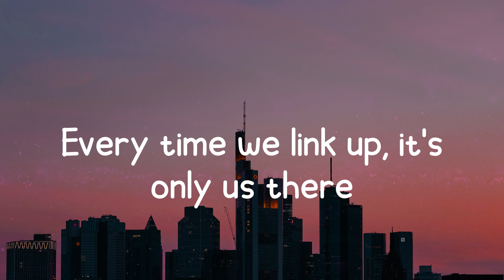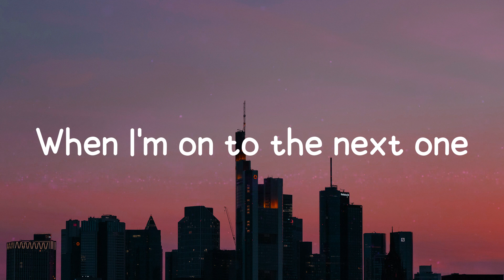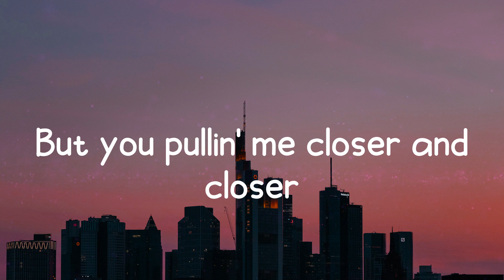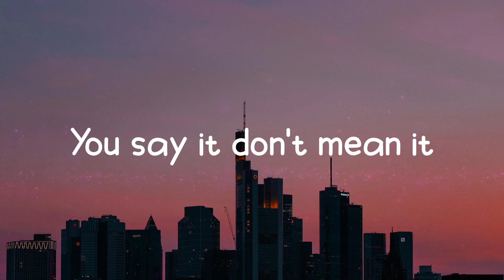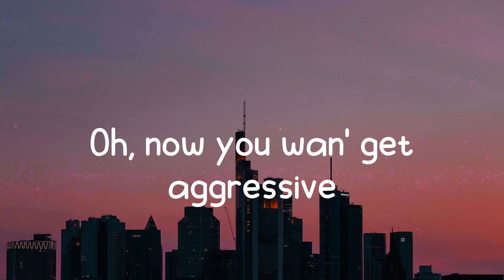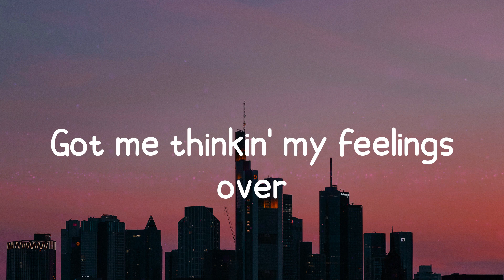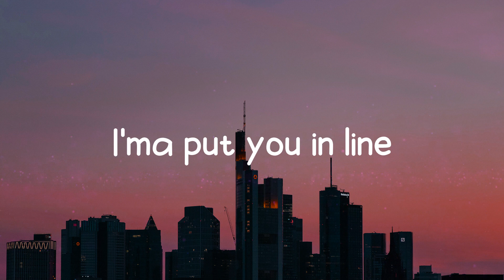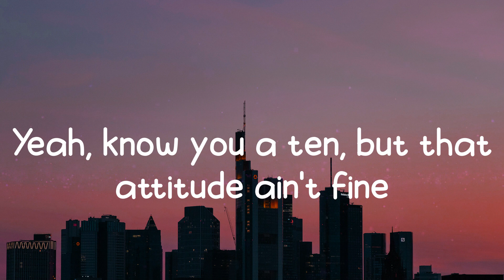Lucky Daye - Over (Lyrics) But you pullin' me closer and closer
🎶 Lucky Daye - Over

📷  Wallpaper: Unsplash